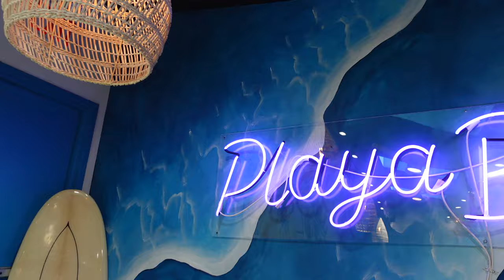NYC Vlog: Sunday snackies & self care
Hi! Here's a little vlog from my Sunday in the summer with my dearest friends. Also doing some self care for my sanity :)